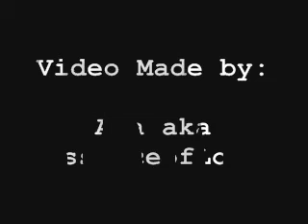Sleeping In My Bed ~ Zander's Version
A/R VID FOLKS! Just trying something different! Still a big fan of Nikolas and Emily!!